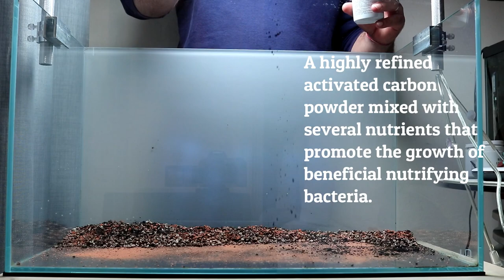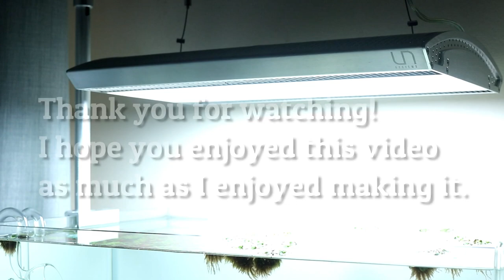Step by Step Aquascaping Tutorial - Nature Aquarium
Staying home, in my jammies, what to do? I know. lets RESCAPE the tank and show the internet how I do it!! here is a step-by-step rescape video of my new aquascape. I hope you guys like it. Be sure to let me know if it needs any changes for my to consider.

Tank: UNS 60U 20 Gallons
Light: UNS TITAN 1 RGB
Filter: Fluval Canister 206
CO2: GLA GRO system

Hardscape: Seiryu stone, Spiderwood.
Substrate: ADA Power Sand, ADA Amazonia, ADA Amazonia Powder, La Plata Sand.

Plants:
Micranthemum "Monte Carlo"
Hemianthus Callitricoides (Dwarf Baby tears)
Eleocharis acicularis mini
Cryptocoryne parva
Ranunculus inundatus
Xmas Moss
Ludwigia repens 'Super red'
Rotala rotundifolia green
Rotala sp. "H'Ra"
Rotala Orange Juice
Bucephalandra:
 Kedagang Round
 Brownie Purple
 Catherinae Green
 Brownie Jade
 Black Pearl